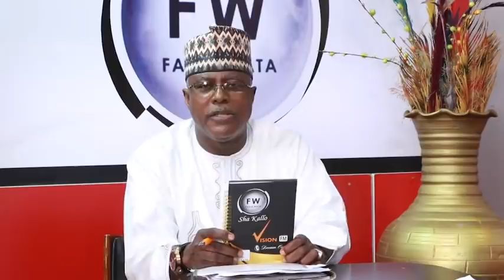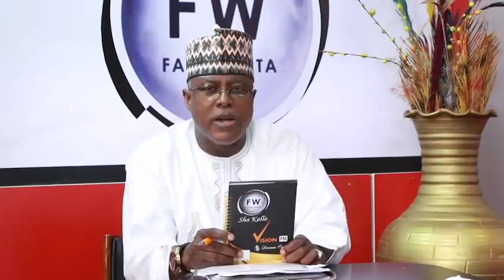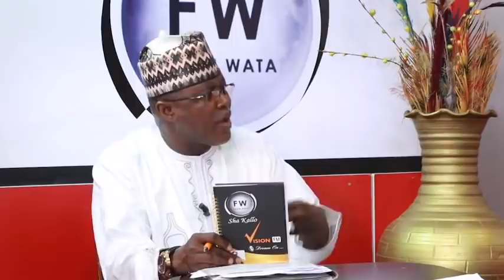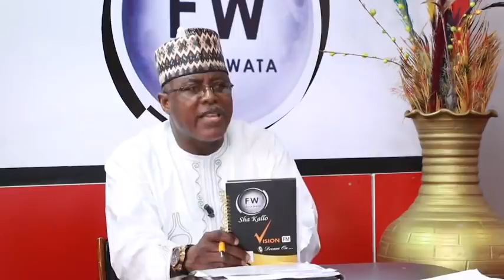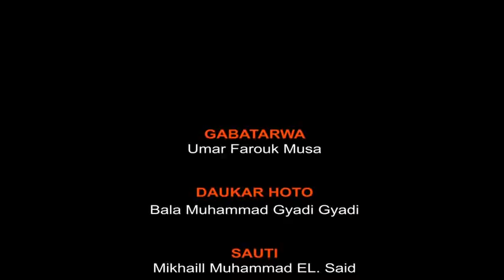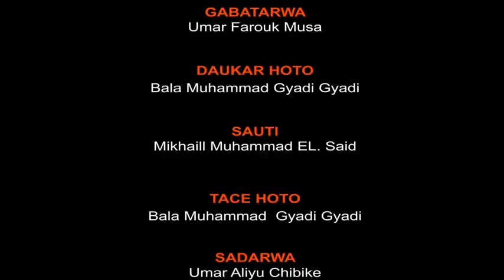IDON MIKIYA 16 08 2021